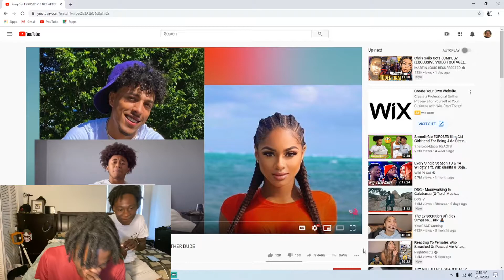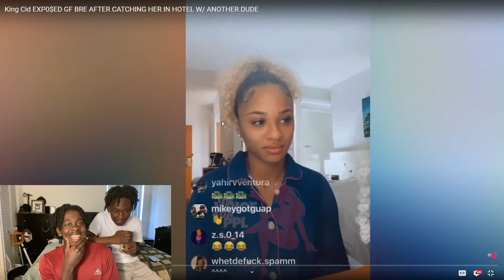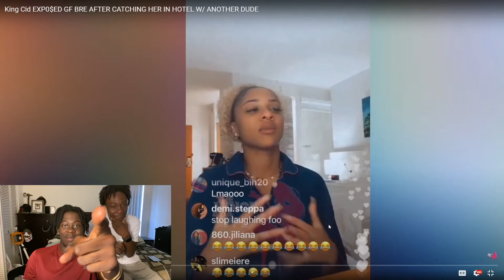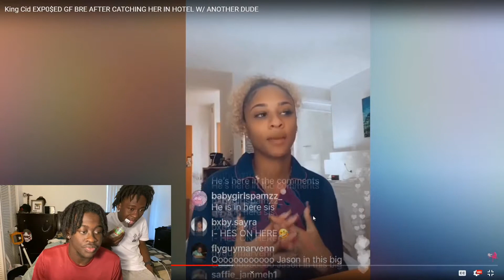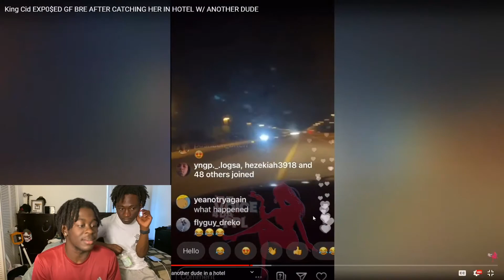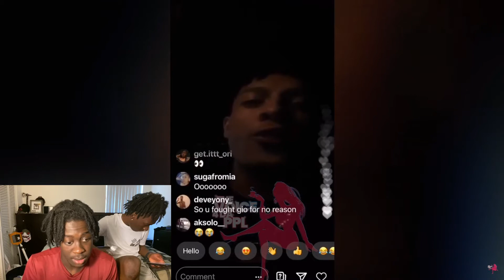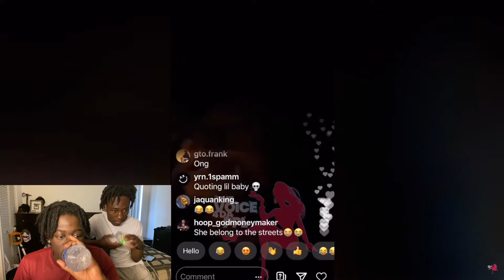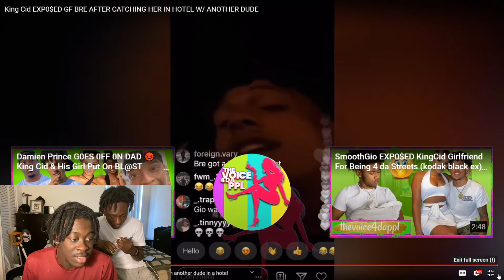King Cid CATCHING BRE IN HOTEL W/ ANOTHER DUDE *REACTION*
-Snap: ViralboyySnap